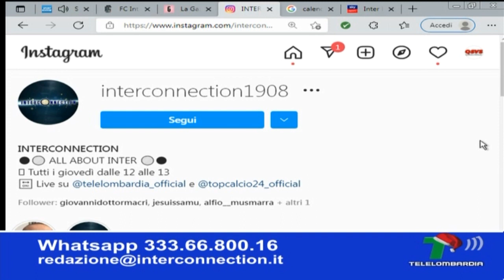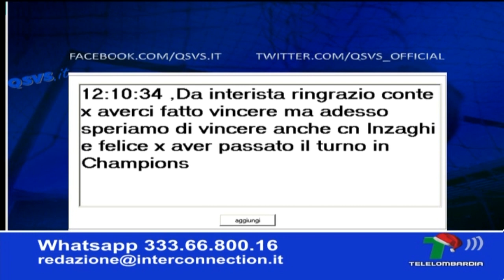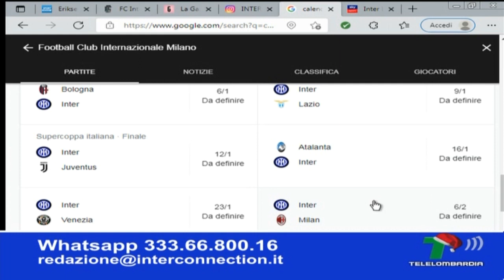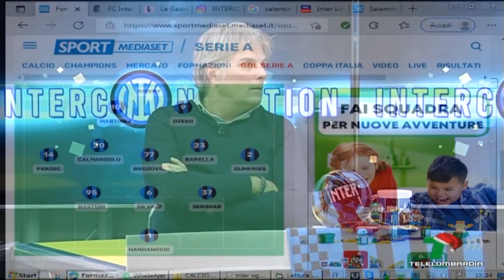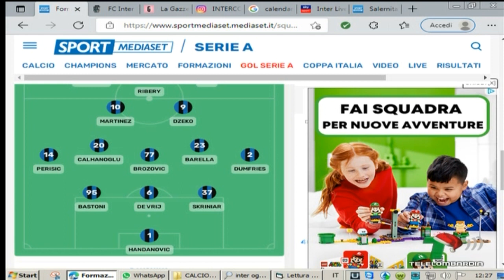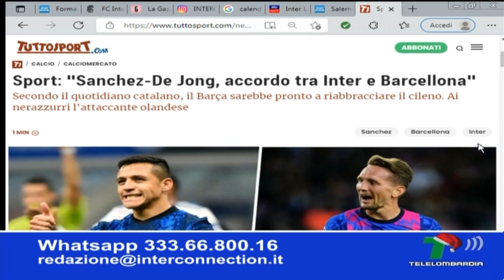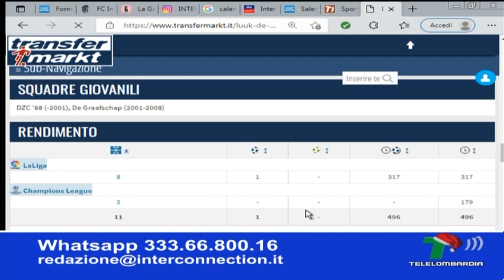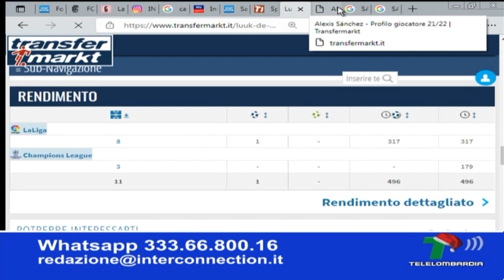INTER CONNECTION - PUNTATA INTERA